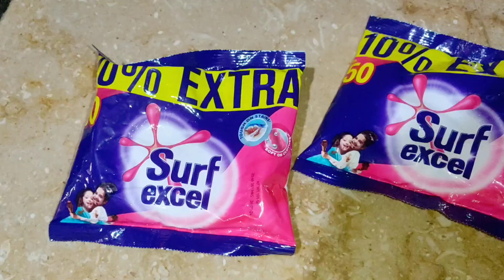HOME Deep Cleaning Before Ramadan 2024 || Bushra Nouman VlogzZ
HOME Deep Cleaning Before Ramadan 2024 || Bushra Nouman VlogzZ amadan Preparation 2024 Part 1 || Ramadan Cleaning Vlog | 2024  Ramazan